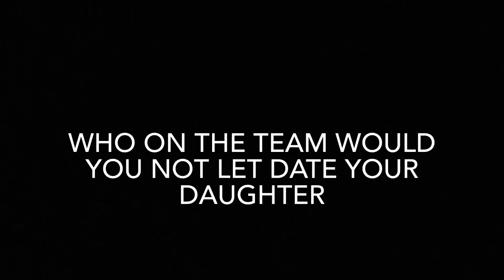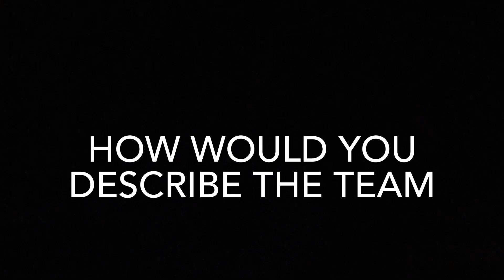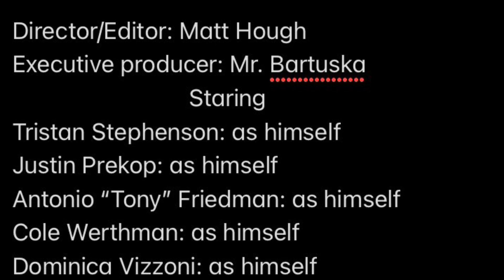Matt Hough - A JV pimps documentary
Made by Matt Hough